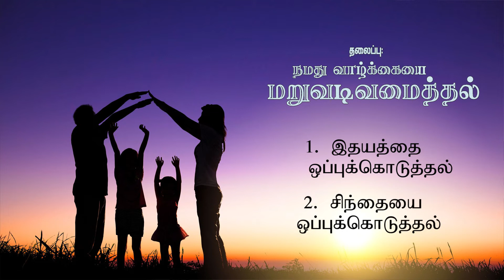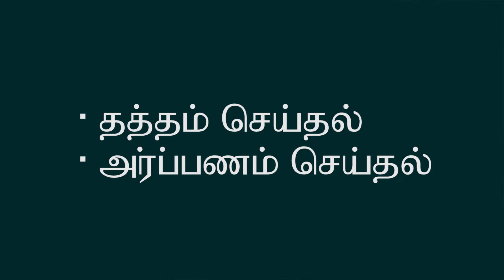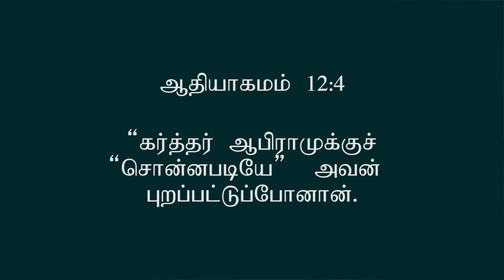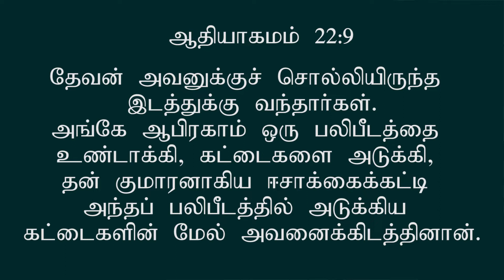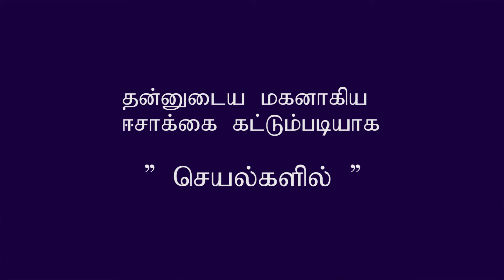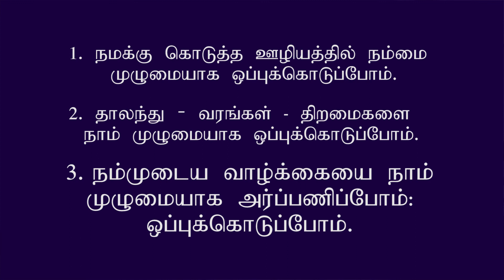13 10 2019 Life Group Lesson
Pr.Manohardass